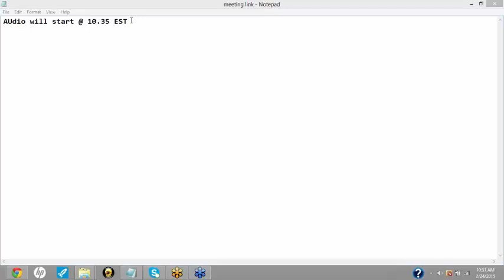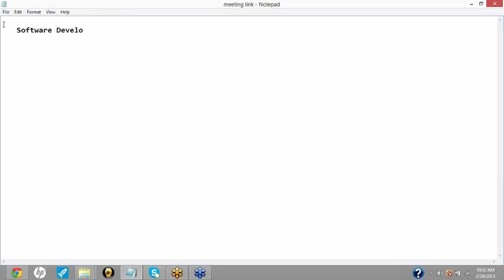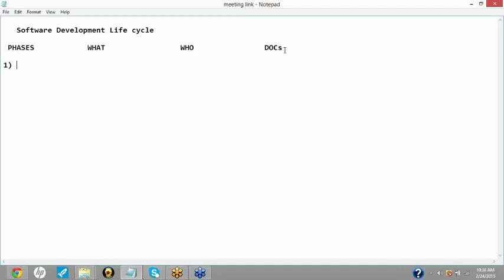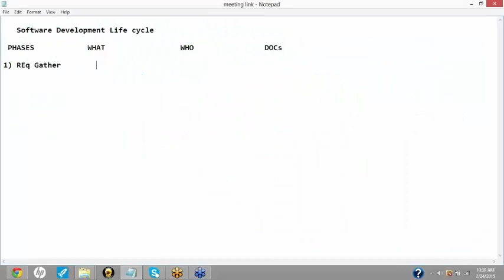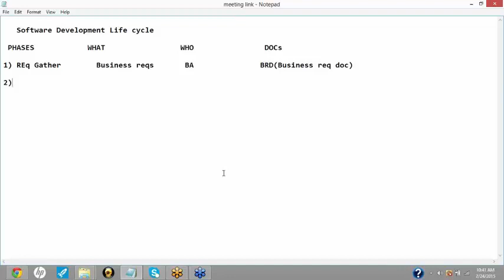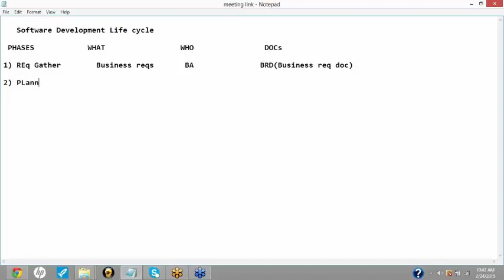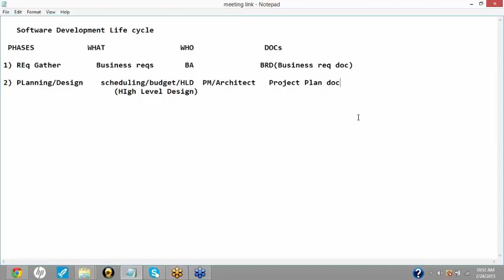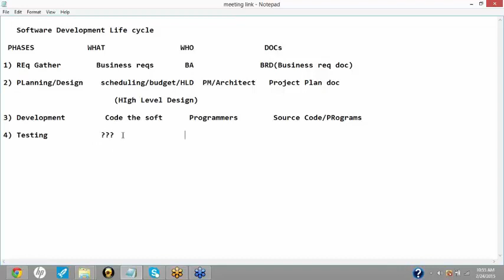Software Development Life Cycle part-4 || QA Testing Tutorials For Beginners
BAGYA TECH TRAININGS Bagya Tech is not just another online training institute that offers courses on Testing Tools and other software technologies. We are transforming and redefining the online education. We are making learning a fun and interactive activity through which learners gain maximum and succeed in their careers